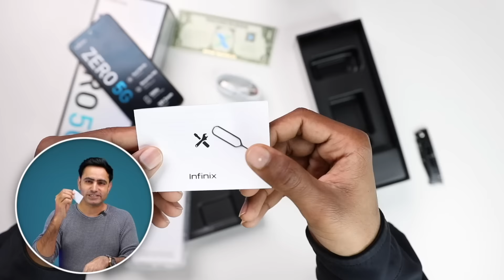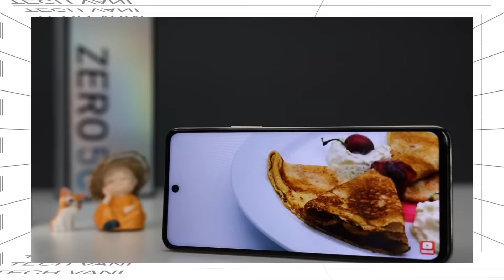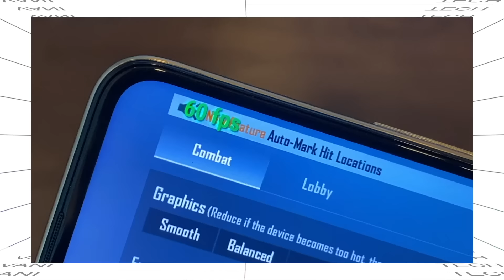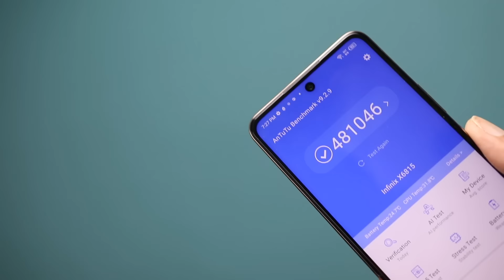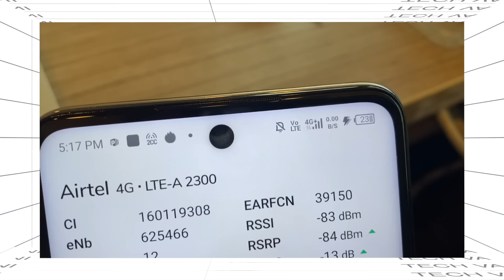INFINIX Zero 5G Unboxing & My Opinion⚡⚡Fastest Smartphone Under 20000 Rs.? ⚡Must Watch Before Buy⚡